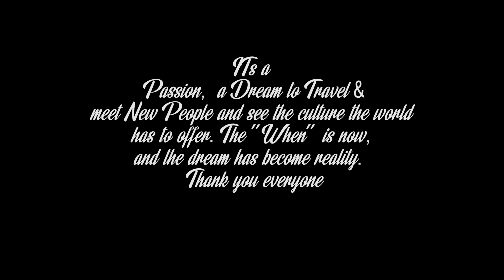Why I do What I Do in Film and Cars - A Test Interview No Mic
I am using my cameras on board camera. It is not that bad as I am impressed by how much sound it really picks up. Enjoy everyone and thank you again for the support! It will my channel alot!

MY CAMERA RIG

- Len(s) - 50mm Prime Lens/ 18mm-55mm Kit Lens
- Variable ND Filter
- Zhiyun - Crane 3-Axis Handheld Gimbal Stabilizer

DRONE
- Go Pro Karma Drone

Productions Page: @wjp_pc
Personal Page: @with_julianna

-EZ-Lip
-Lighting Trendz
-Street Aero
-StickerBoost
-Tire Stickers
-Starry Night Halos
- Wickedly Boosted

Thank you check out their sites and their products to offer for your Rides!